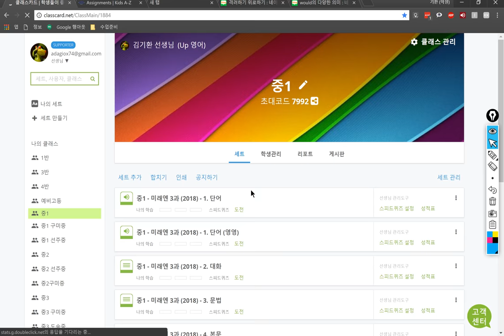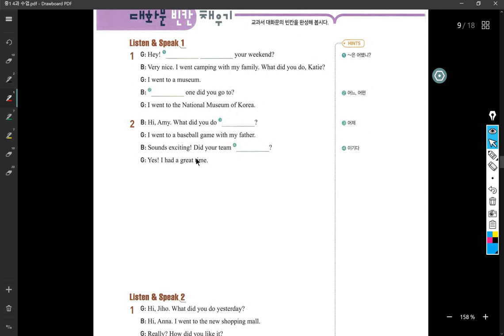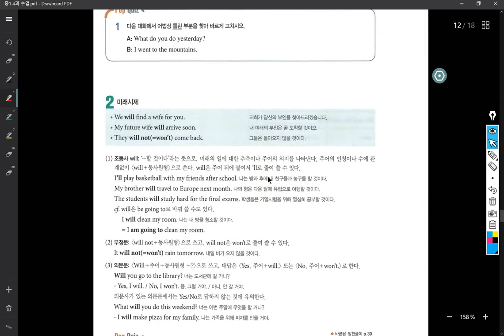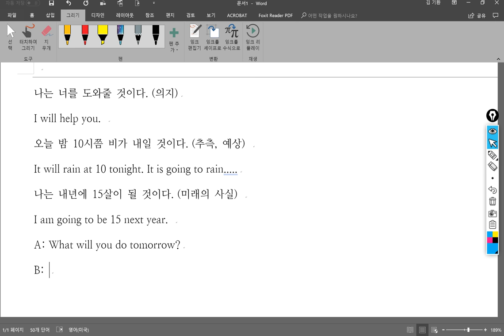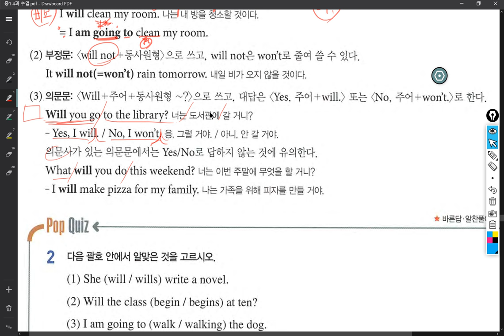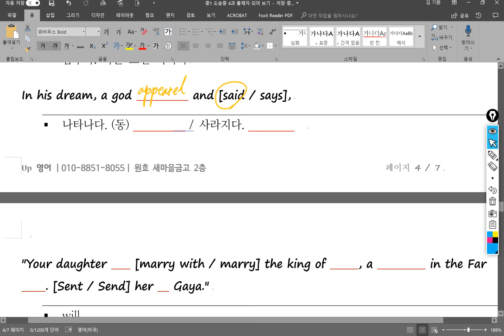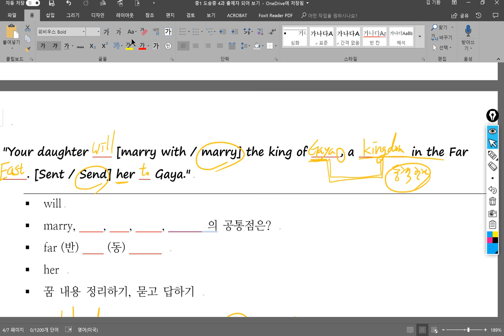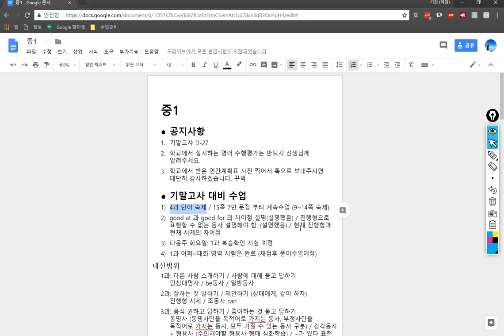중1 2018 06 12